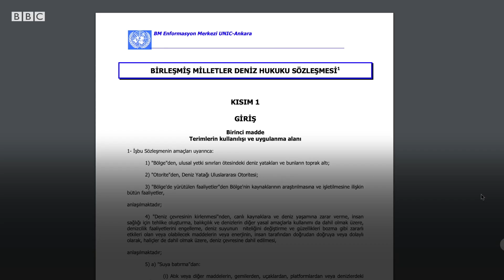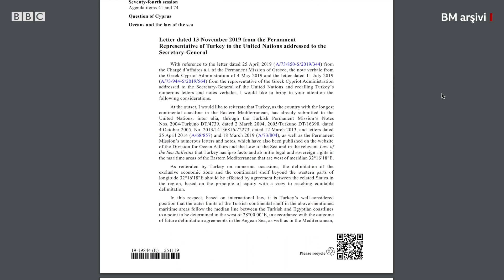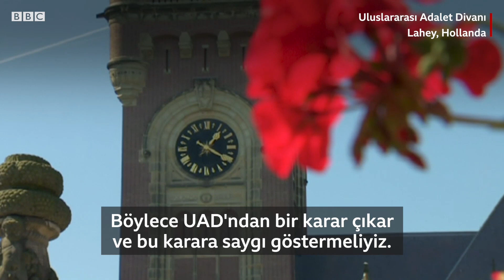Doğu Akdeniz: Mavi Vatan doktrini nedir, Türkiye ve Yunanistan neden anlaşamıyor?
Türkiye ile Yunanistan Ege Denizi'nden sonra Doğu Akdeniz'de de karşılıklı hak iddialarında bulunuyor.

Türkiye'nin geçtiğimiz günlerde Oruç Reis gemisinin Meis açıklarında sismik araştırma yapacağını açıklamasıyla iki ülke arasında gerginlik artmıştı. Sonrasında karşılıklı yapılan açıklamalar ile kriz yatışmıştı.

Peki bu durum ne kadar sürdürülebilir?

İki ülkenin birbiriyle çelişen hak iddiaları hangi tezlere dayanıyor?
Türkiye'nin "Mavi Vatan" doktrini nedir?

Kadir Has Üniversitesi Uluslararası İlişkileri Bölümü'nden Prof. Dr. Serhat Güvenç ve Atina Panteion Üniversitesi'nden uluslararası ilişkiler uzmanı Dr. Constantinos Filis, Türkiye ve Yunanistan'ın pozisyonlarını anlattı.

Video haber: Esra Yalçınalp
Grafikler: Mesut Ersöz